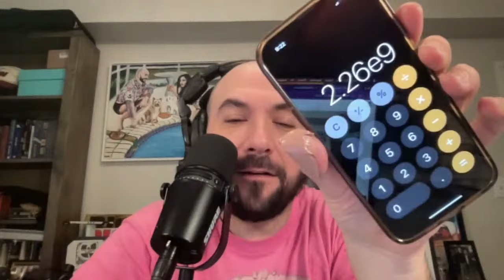Rosenberg Gets WILD + BIG Media Talk | Ebro in the Morning LIVE After The Live Program-Show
Join the Conversation! Every Tuesday Ebro in the Morning will go live to discuss the biggest topics in hip hop with YOU the FOTS!